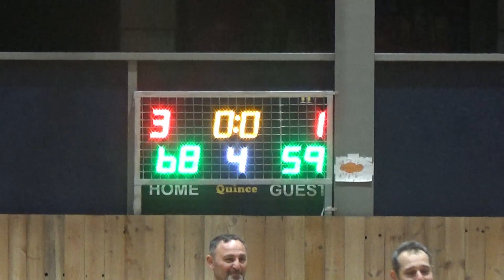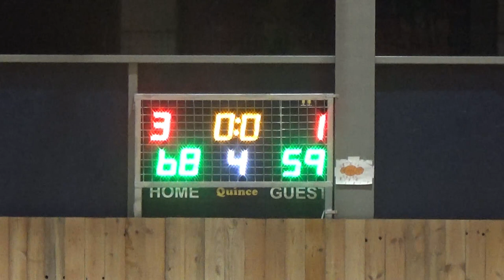Basketaki Salonica Development - Respect Vs Phoenix Bc (20/1/2024)